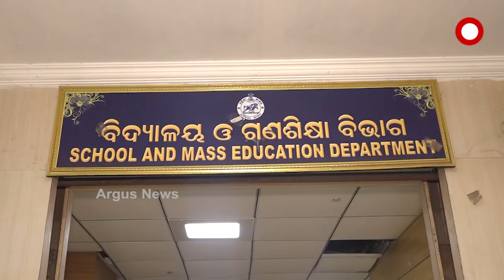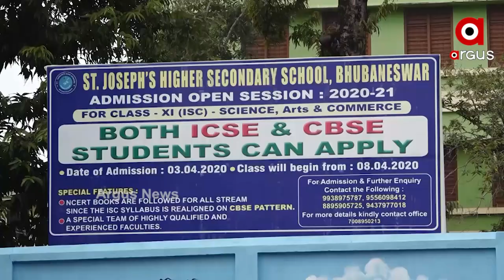All Eyes On Odisha CHSE Board Exams: ବାତିଲ୍ ହେବ ନା ପରୀକ୍ଷା ହେବ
ବାତିଲ୍ ହେବ ନା ପରୀକ୍ଷା ହେବ , ପରୀକ୍ଷା ନହେଲେ କଣ ରହିଛି ବିକଳ୍ପ ବ୍ୟବସ୍ଥା..
ହଟୁନି ସସପେନ୍ସ । ଏବେବି ଅନିଶ୍ଚିତତା ଭିତରେ ଯୁକ୍ତ ଦୁଇ ବୋର୍ଡ ପରୀକ୍ଷା । ସାରା ଦେଶରେ କେନ୍ଦ୍ର ସରକାରଙ୍କ ପକ୍ଷରୁ ସିବିଏସଇ ଦ୍ବାଦଶ ବୋର୍ଡ ପରୀକ୍ଷା ବାତିଲ କରାଯିବା ପରେ ଏବେ ଓଡିଆ ବୋର୍ଡ ତଥା ସିଏଚଏସଇ ଦ୍ବାରା ପରିଚାଳିତ ଯୁକ୍ତ ଦୁଇ ବାର୍ଷିକ ବୋର୍ଡ ପରୀକ୍ଷା ଉପରେ ସଭିଙ୍କ ନଜର ରହିଛି